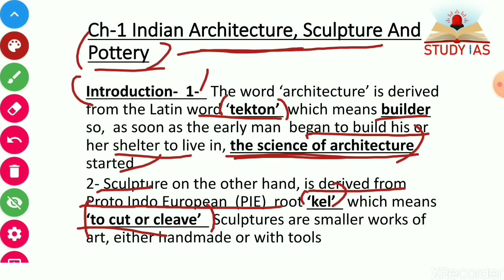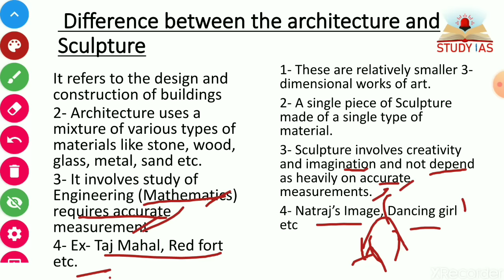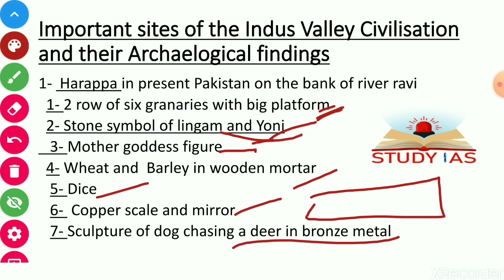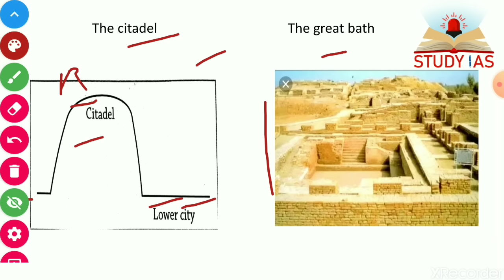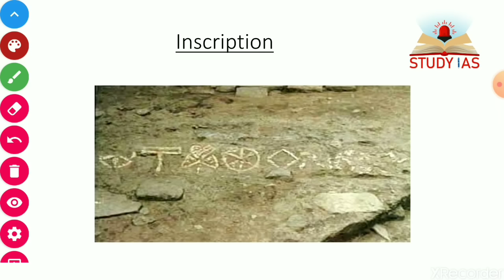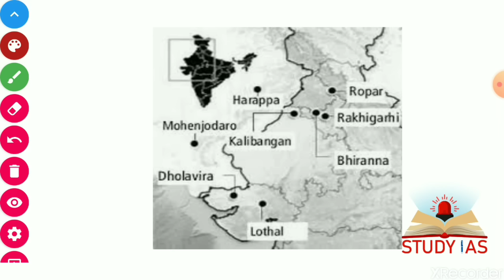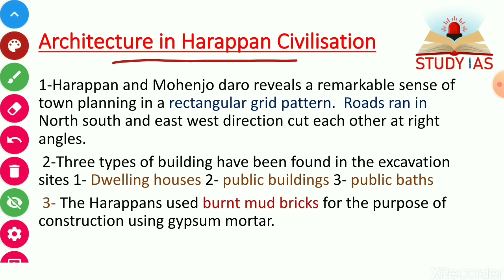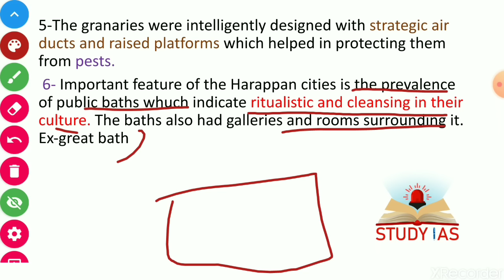Lecture -1 | Indian Art & Culture by Nitin Singhania for UPSC Prelims & Mains | by Deepak Yadav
Studying Indian Culture and Heritage for the UPSC Civil Services Exam is a tough task for most aspirants. Even though questions related to Art, Culture, Literature, and Architecture are certain to come in both UPSC Prelims and IAS Mains, the lack of concise study material is a challenge.

Art and culture of India is a vast and diverse topic. Most of the time UPSC aspirants find the Art and culture very difficult due to its diversity. The Art and culture of India is largely linked with the Ancient and Medieval history of India. As per latest trends, UPSC asks the question not directly but linked to ancient, medieval history of India and current affairs. First and the foremost candidate should have a thorough knowledge of UPSC syllabus for Prelims as well as Mains exam.